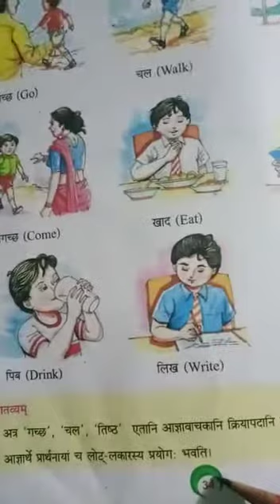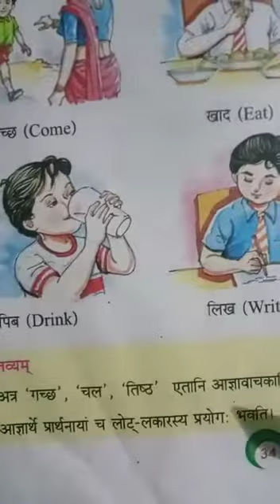DAV Nahan Class VII Sanskrit Ch-4 (प्रश्नानाम) Page no.34,35 Part -20